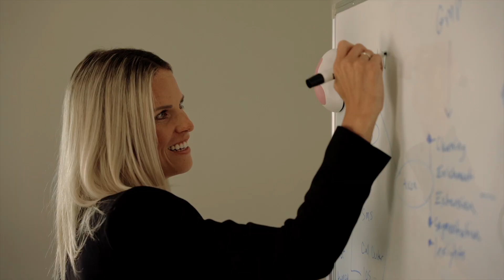Our Customer Service Promise & Philosophy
At KORTX, we believe great service goes beyond meeting goals—it’s about building lasting relationships. We go beyond being vendors to become true partners in your success, consistently delivering on our promise of exceptional service.

Our people are the reason clients stick with us. Learn more from our team in this video outlining our Customer Service framework.

0:26 The role of people in our success
0:46 Dedicated account managers for every client
1:17 Long-term success over quick wins
1:20 Our Kampus platform
1:56 Going above & beyond for our clients
Happy Customer Service Week!
📧 Stay ahead of the curve: Actionable marketing insights & fresh trends delivered weekly.
KORTX is a digital marketing and data strategy firm specializing in audience-centric solutions that drive business outcomes for brands and agencies. We offer a combination of research, strategy and best-in-class digital media, creative and marketing analytics services to deliver personalized customer experiences for our clients. KORTX is in the Inc. 5000, recognized as a “Great Place to Work”, featured on the Black LUMAscape and NMSDC-certified.